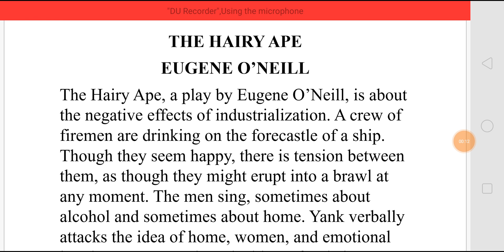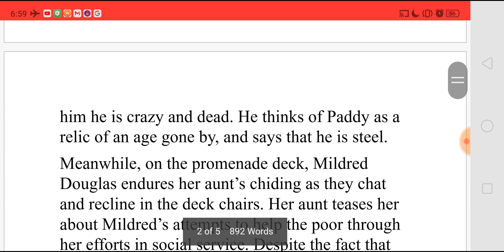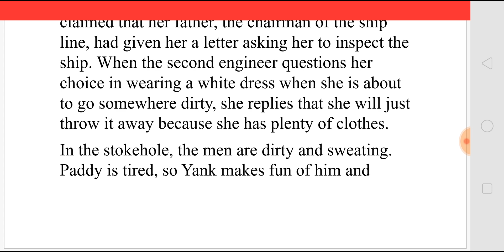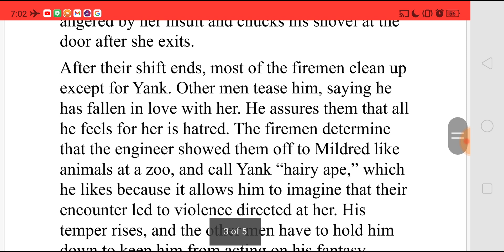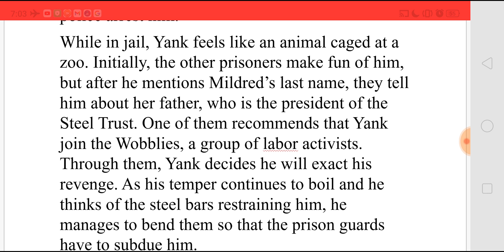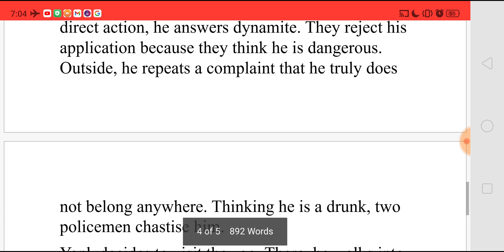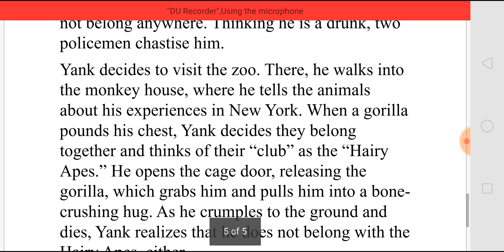THE HAIRY APE BY EUGENE O’NEILL - SUMMARY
THE HAIRY APE
BY EUGENE O’NEILL
- SUMMARY